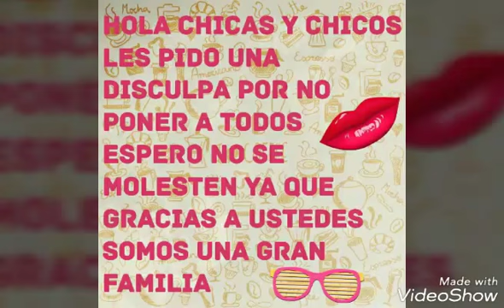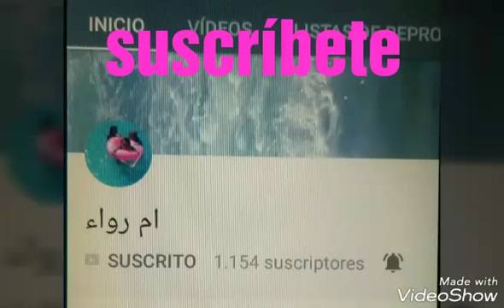Recomendaciones de canales parte / 2 suscríbete con mis amigas y amigos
Hola chicas y chicos espero que no se moleste con migo por no poner a todos gracias austedes somos muchos les agradezco mucho besos 😘😘😘😘😘 que Dios los bendiga